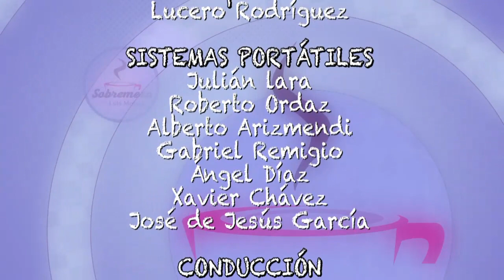SOBREMESA ENTREVISTA CON MARCELINO CASTRO